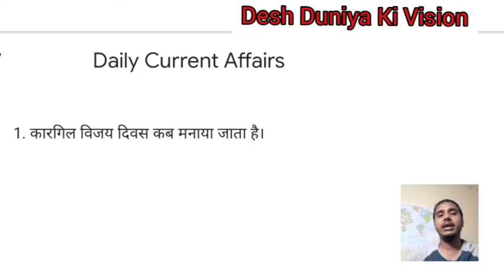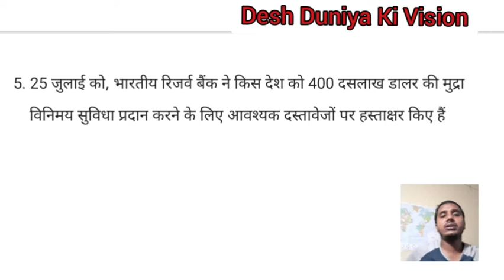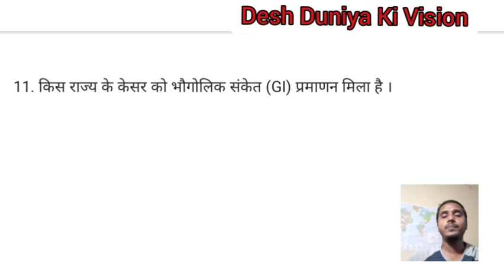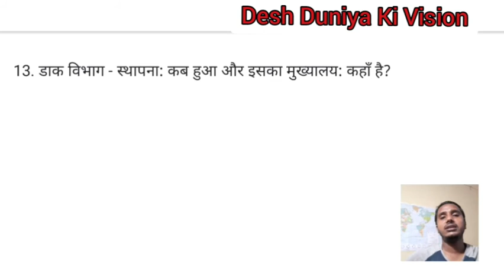Daily Current Affairs #30 ; July August 2020 Current GK Question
Daily Current Affairs Latest Current GK Question in Hindi

current affairs
gktoday
current gk
talent academy current affairs
insight daily current affairs
gradeup current affairs
gktoday hindi
edurelation
2020 current affairs
current gk 2020
tnpsclink
latest gk
current affairs of august 2020
current affairs of may 2020

Rajesh Kumar